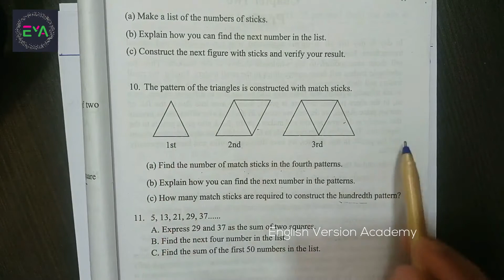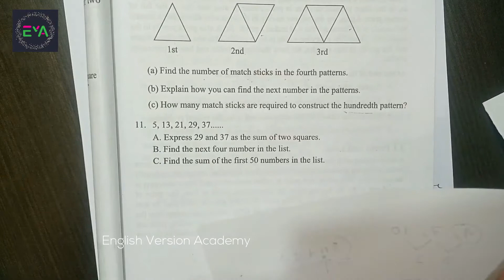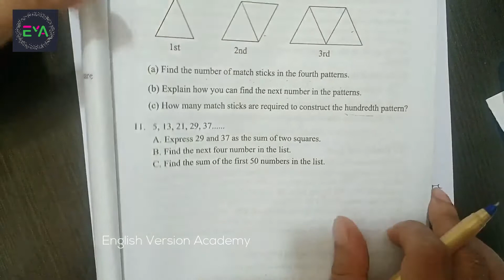Class 8 Math Chapter 1 | JSC Math Chapter 1 | Patterns | Creative Question 10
Welcome to English Version Academy (EVA). This video is showing JSC Math or Class 8 Math that is JSC Math Chapter 1 or Class 8 Math Chapter 1 for JSC students in Bangladesh. The name of the class eight math chapter 1 is patterns and this video solves the problem of a creative question 10 from the exercise math chapter 1. Patterns are very much important for JSC exam for class 8 students. This channel is a perfect platform for not only JSC Math but also all the subjects for secondary students in Bangladesh. Before having a perfect idea about patterns of class 8 mathematics or JSC Mathematics 1 or Class 8 Mathematics 1 we also have sharp knowledge about geometric patterns which are one of the main themes of mathematical patterns or numbers patterns. With the help of this video, English Version Academy (EVA) can make everything easy for JSC students.

This video follows the board book i.e. NCTB Book of Bangladesh for English Version students.

In this video, I am going to explain creative question number 9 from the board book exercise 1 chapter 1. It is actually simpler compared to other methods and is very easy to follow along.
The question without figure is given below:
Exercise Q.10
The pattern of the triangles is constructed with match sticks.
A. Find the number of match sticks in the fourth patterns.
B. Explain how you can find the next number in the patterns.
C. How many match sticks are required to construct the hundredth pattern?  ▬▬▬▬▬▬▬▬▬▬▬▬▬▬▬▬▬▬▬
                         ⏱️TIMESTAMPS⏱️
0:00 Intro of class 8 math (part 18)
0:16 Solution of number A math
1:25 Solution of number B math
4:34 Solution of number C math
6:43 Video ending

Class Notes (Facebook Link)
We are available in our-
For Bangla Version students please visit the following channel:

YouTube Channel Name: Nebulous Academy BD